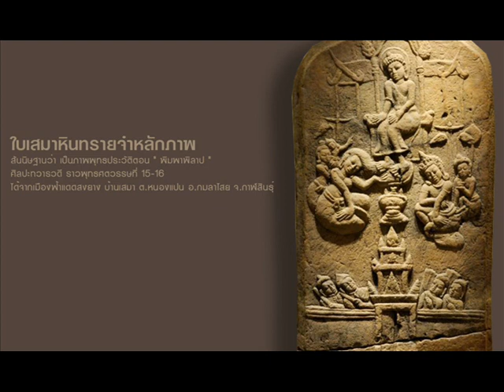พิมพาพิลาป กลุ่มใบเสมาทวารวดีเมืองฟ้าแดดสงยาง อ.กมลาไสย จ.กาฬสินธุ์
พิมพาพิลาป กลุ่มใบเสมาทวารวดีเมืองฟ้าแดดสงยาง อ.กมลาไสย จ.กาฬสินธุ์ ถือได้ว่าเป็นใบเสมาที่เด่นที่สุดที่จัดแสดงไว้ที่พิพิธภัณฑสถานแห่งชาติขอนแก่น อย่าลืมหากสนใจเรื่องราว โบราณสถาน วัดโบราณ วัดอีสาน ขอม อโรคยา ปราสาทหิน ฮูปแต้ม สิม สิมอีสาน อุโบสถอีสาน วัดอีสาน หอธรรม หอไตรอีสาน รวมพุทธศิลป์ของอีสาน และแหล่งท่องเที่ยวในอีสาน ไว้เป็นแหล่งเรียนรู้ และนำเสนอแหล่งท่องเที่ยวพุทธศาสนาเชิงอนุรักษ์